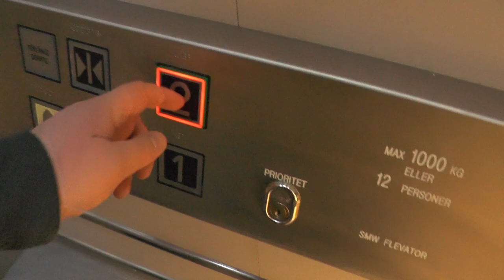2010 SMW Traction Elevator @ Stockholm-Arlanda Airport, Terminal 4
ELEVATOR INFORMATION!

Manufacturer/Tillverkare: SMW Elevator AB
Model/Modell: Böhnke+Partner GMBH
Installation year/Byggår: 2010

Location/Adress: Arlanda Airport Terminal 4 (Landside) | 092-71-H5 | 190 45 Stockholm-Arlanda (Sigtuna) SWEDEN!